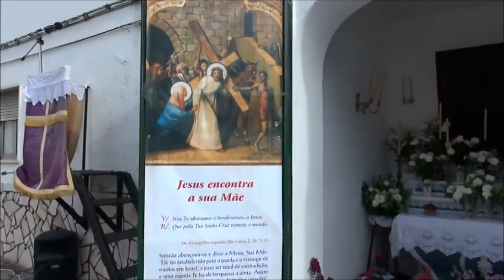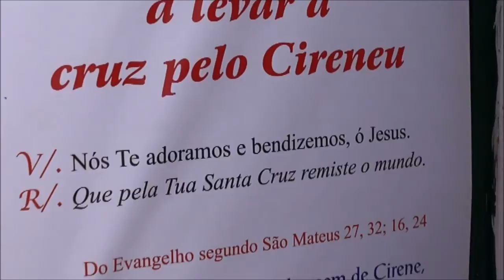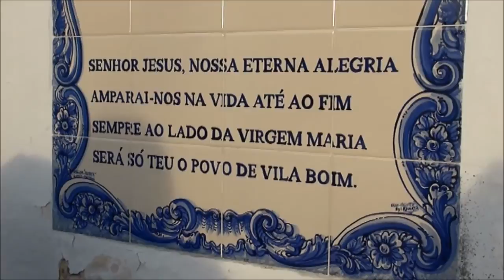Procissão do Senhor dos Passos, Vila Boim,Elvas, 2015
PROCISSÃO DOS PASSOS de Vila Boim, Elvas
A Procissão dos Passos faz parte da celebração da Semana Santa de Vila Boim, concelho de Elvas.
A Procissão dos Passos realiza-se na tarde de Domingo de Ramos em Vila Boim. Retrata o percurso de Cristo até à crucificação.
Durante a procissão visitam-se cinco Passos que são benzidos por um dos dois padres que acompanham a imagem do Senhor e assiste-se, em cada um dos passos, ao cântico da Verónica.(figura protagonizada,este ano de 2015 pela Elvense, Raquel Guerra). Enquanto canta, Verónica vai desenrolando um pano onde está gravada a imagem do Senhor. Os cinco Passos são metáforas das chagas de Cristo e a representação de 5 dos 14 Passos da Paixão de Cristo ao longo da Via Sacra.
Os momentos mais marcantes da procissão são: os cânticos da Verónica (na Igreja de São Francisco, na Igreja Matriz e em todos os Passos) e o sermão realizado junto ao Passo 3, momento do encontro do Senhor dos Passos com a Nossa Senhora das Dores - sermão que enuncia e homenageia a figura da mãe.
Os Passos são representados em pequenas capelas existentes nas ruas de Vila Boim que são decoradas com motivos alusivos à cerimónia em tapetes desenhados com flores.
Registos: Vila Boim, concelho de Elvas, 2013.
Texto extraído de Memoriameda,Museu do Património Cultural Imaterial.